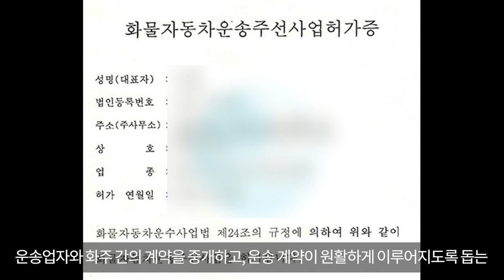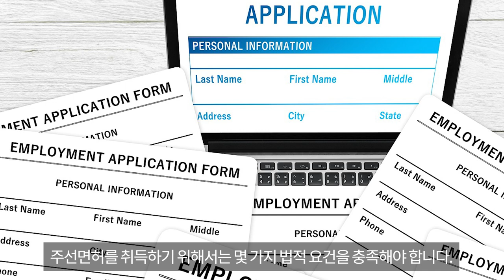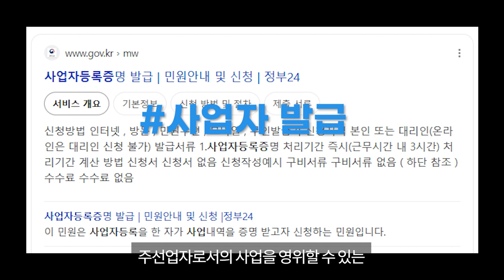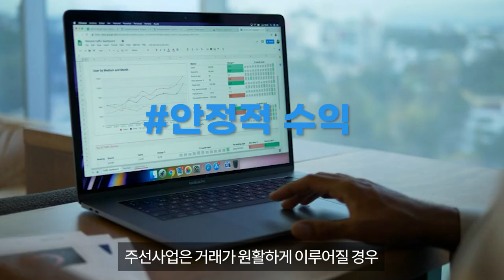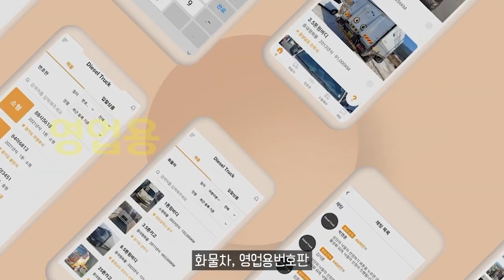화물운송업 주선면허란? 주선사업의 시작을 위한 필수 정보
11.5톤 12.5톤 14톤 14.5톤 16톤 17톤 18톤 21톤 22.5톤 25톤